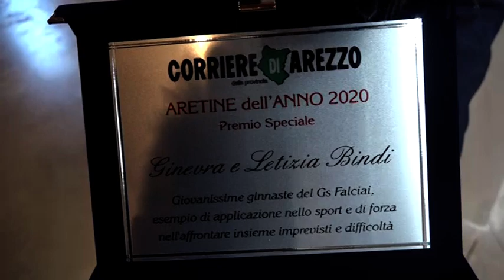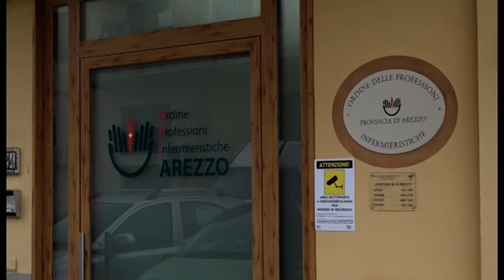Cerimonia per l'Aretino dell'Anno. Sul podio scuola, sanità e sport